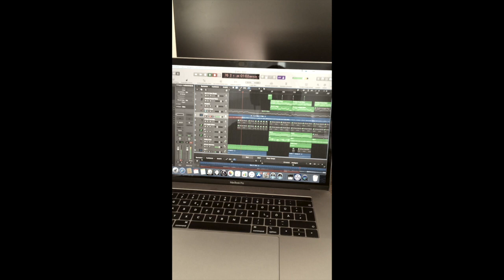Bass Recordings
Philipp Bardenberg